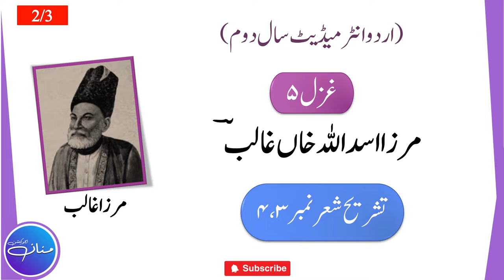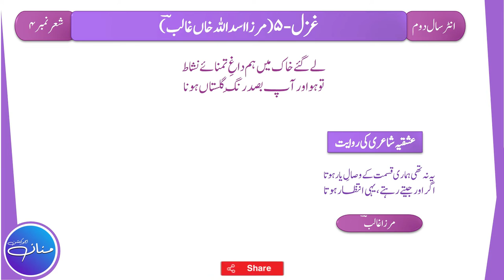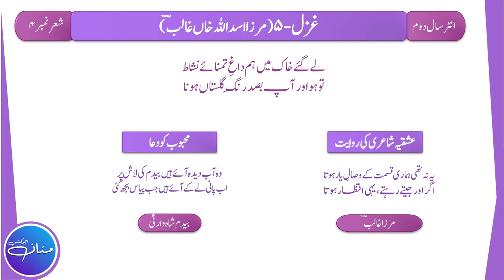2nd Year Urdu Ghazal 3 - Mirza Asadullah Khan Ghalib Tahreeh ( Part 2/4) by |MANNAN EDUCATION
2nd Year Urdu Ghazal 3 - Mirza Asadullah Khan Ghalib Tahreeh ( Part 1/4) by |MANNAN EDUCATION|

In this lecture we will learn tashreeh of ghazal no. 3 (Written by Mirza Asadullah Khan Ghalib) stanza no.3,4 from URDU Intermediate Part 2 (F.A , FSc , ICS , I.Com) Punjab Boards. This is the st Part of the lecture (1/2). It is a humble request, please WATCH and LISTEN complete lecture for best understanding and concepts. Here are the links of other LECTURES of URDU Intermediate Part 2 (F.A , FSc , ICS , I.Com).